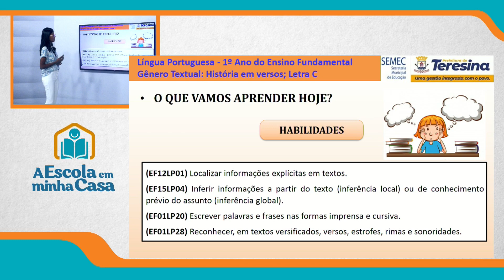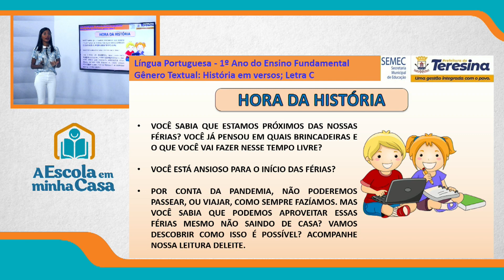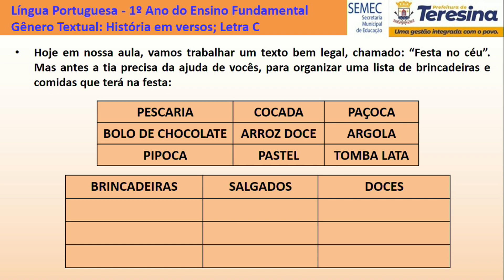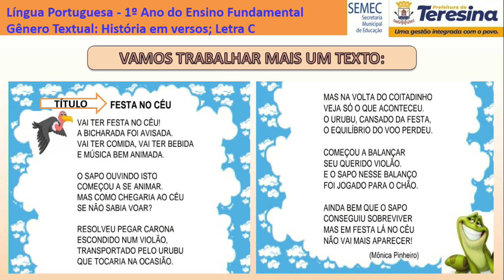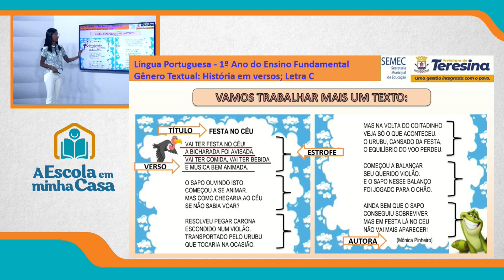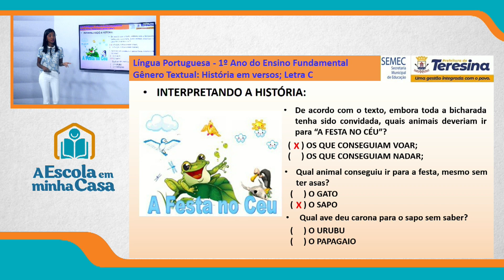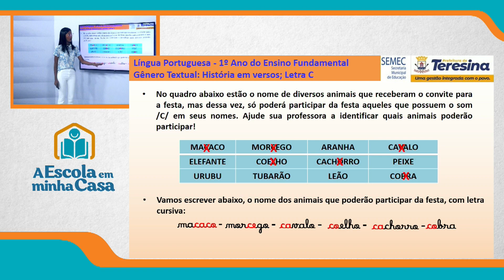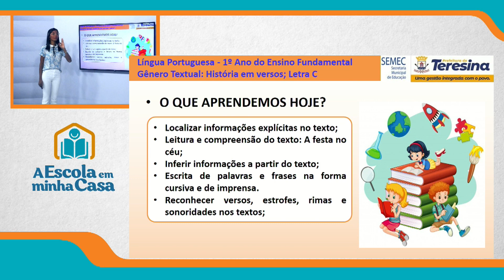1º ANO - AULA 1 – QUARTA-FEIRA - 14 DE JULHO DE 2021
Ensino Fundamental: 1º ano
Disciplina: Português
Conteúdo: História em versos; Letra C
Professora: Andressa Martins